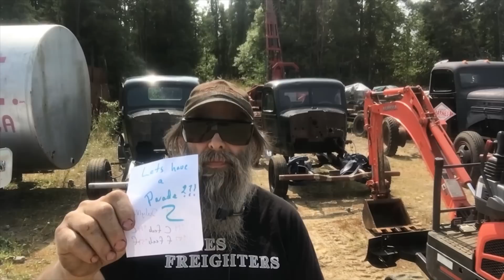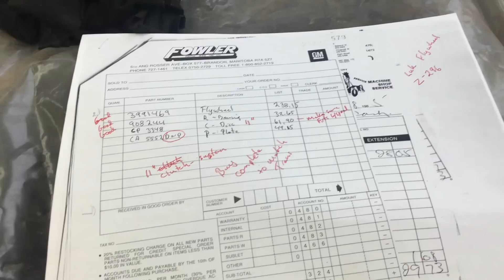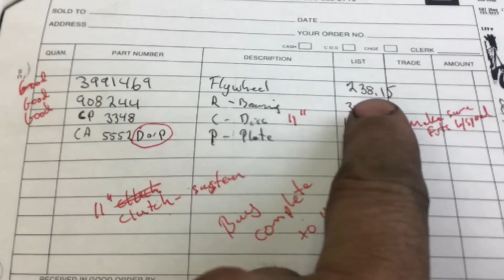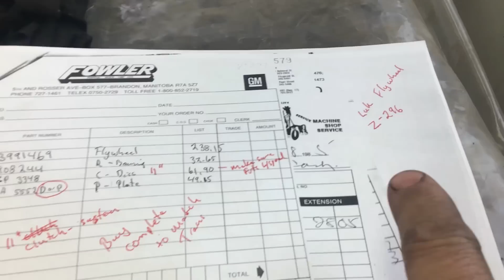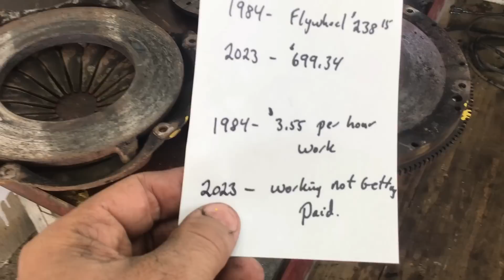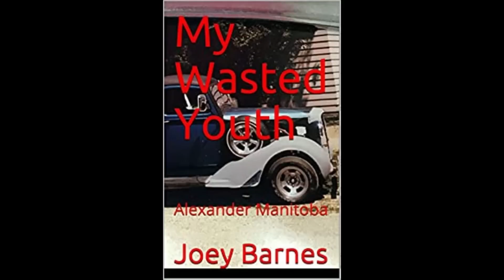Tribute Truck Clutch Details, Learning at My Age July 18 2023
today we a slow day but figuring out lots as we order parts for the 37 Dodge Tribute Truck. the staff went berry picking and fishing too.  thansk

this is a daily updated channel from the Kingdom in Northern Manitoba Canada where every day is a struggle to survive in the new world we now live in. the life style of recycling and living with no money is what the Kingdom has been all about for the last 26 years. we have been doing it long before it became a cool lifestyle.  thansk